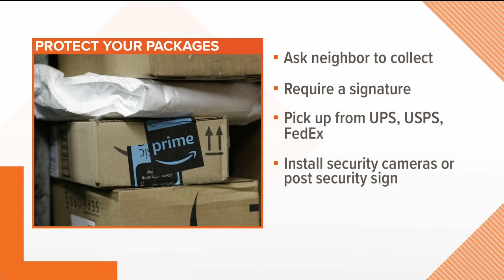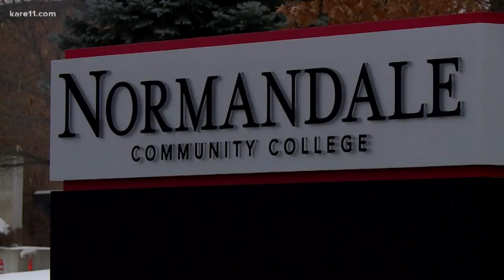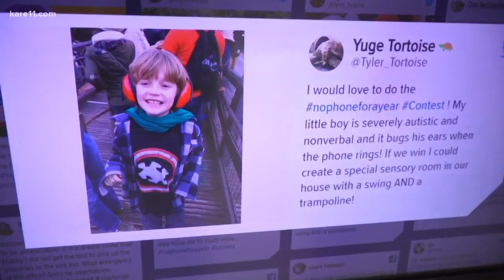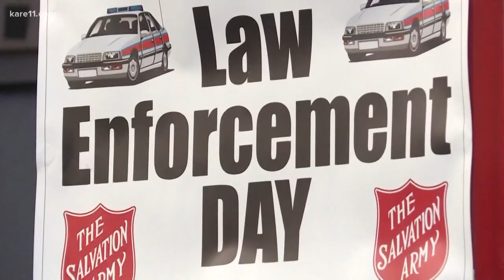Morning headlines 12-13-2018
Here are your morning headlines for Thursday, Dec. 13, 2018.